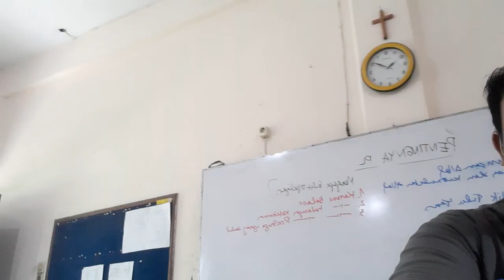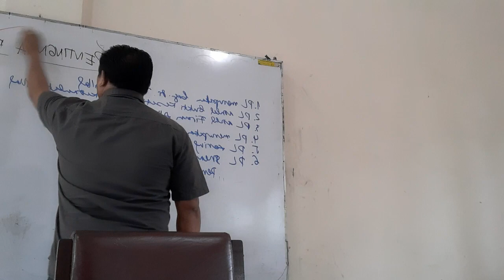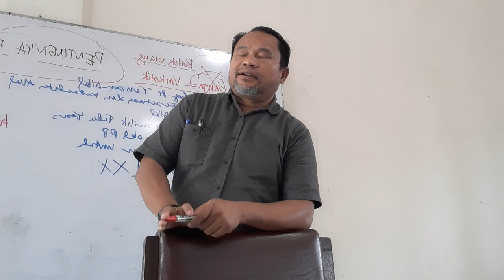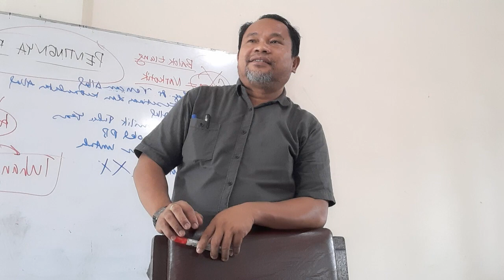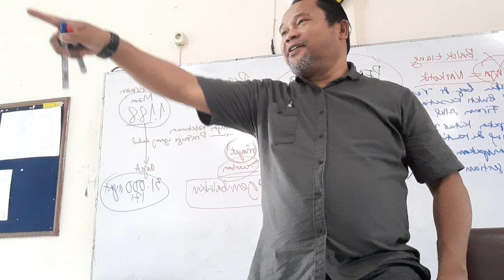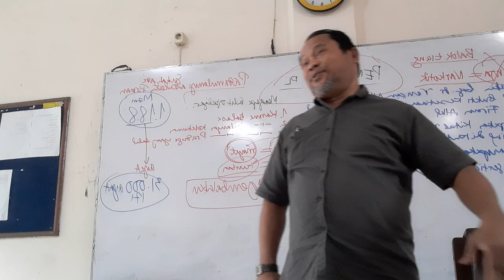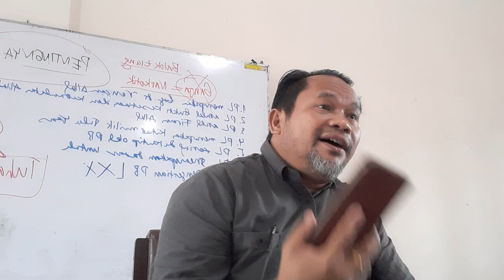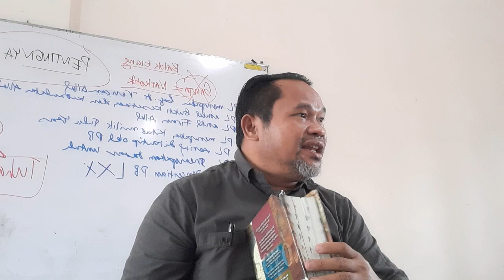Pembimbing PL 1 IC Rabu, 06 September 2023 Pert. III Bag. 1